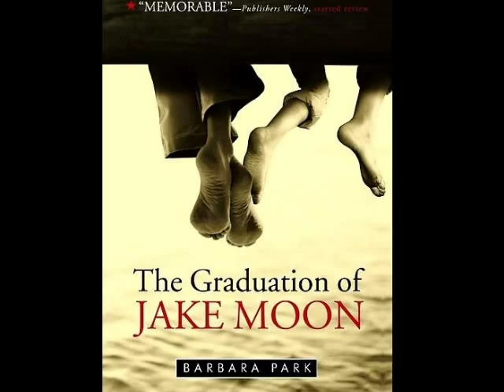The Graduation of Jake Moon book trailer